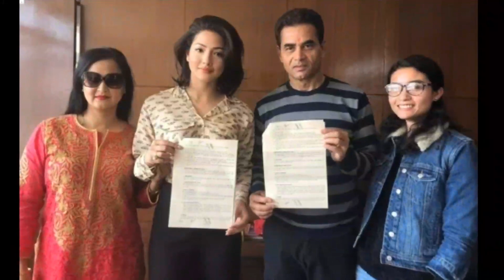RATO TIKA NIDHARMA //New Movie 2nd Song Releasing Soon//Samragyee/Ankit